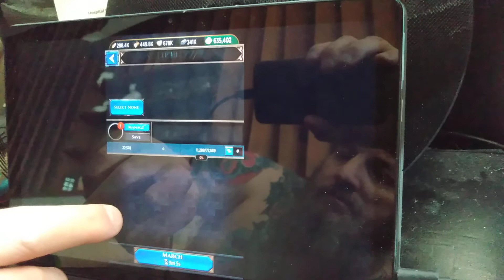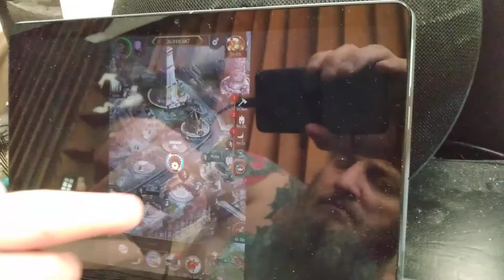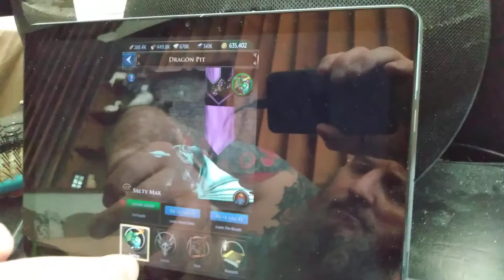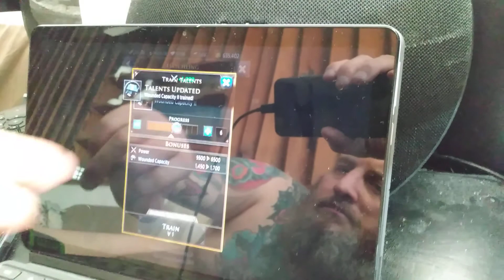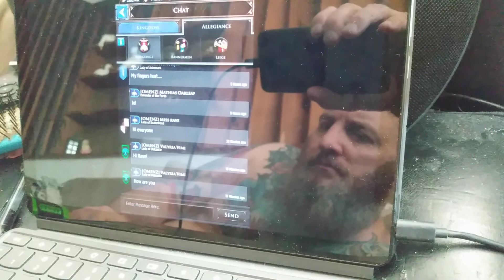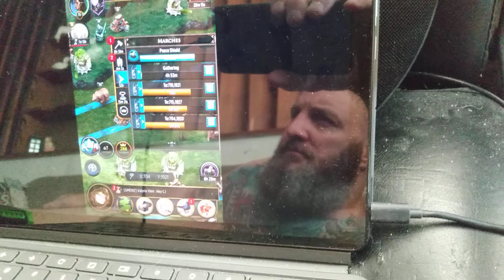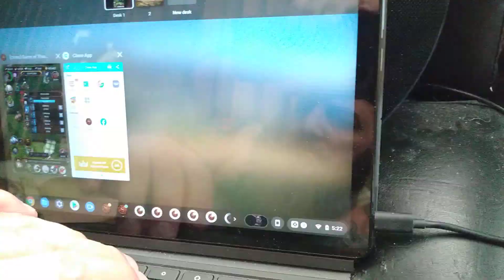Sent marches to collect nodes. They collected full time yet didn't collect full. Video 1 of 2